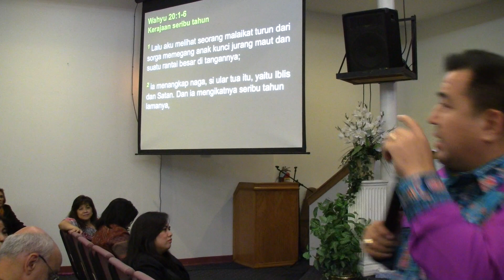Ps. Gilbert Lumoindong NLC Revival 15